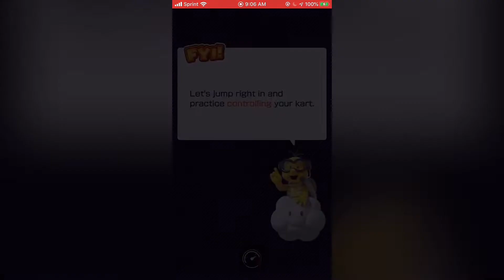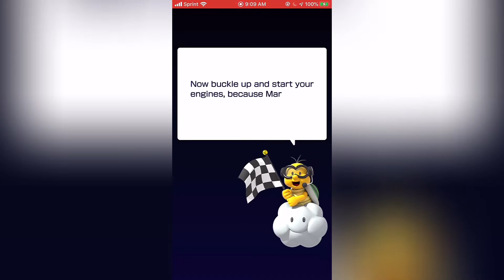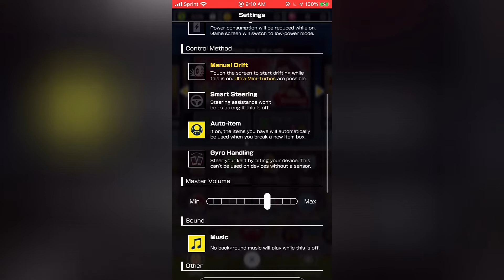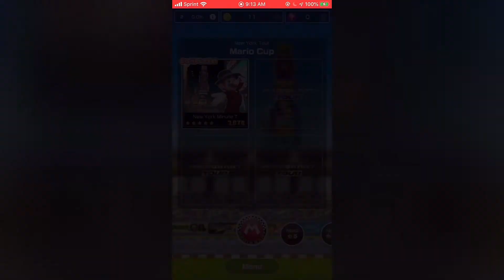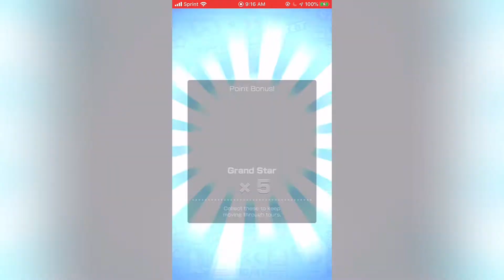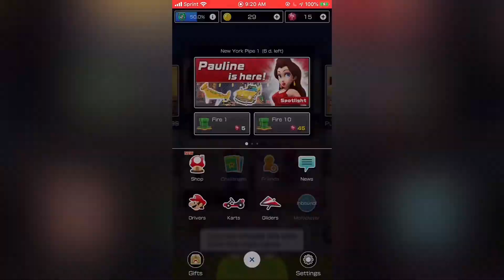YOOO WE IN THIS! Mario Kart Tour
I was hype for this game, but so far it's not all that like I thought it would be, but it'll get better soon, I'm sure of it. Anyways, Imma do better with recording. It's my first time recording gameplay anyways XD